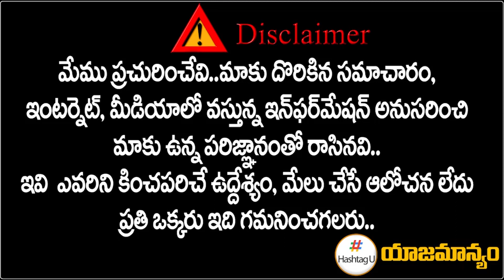ఆ ఒక్క నేతే కాంగ్రెస్ ను నాశనం చేస్తుండు - Kiran Yadav Exclusive Interview || CM KCR || HashtagU